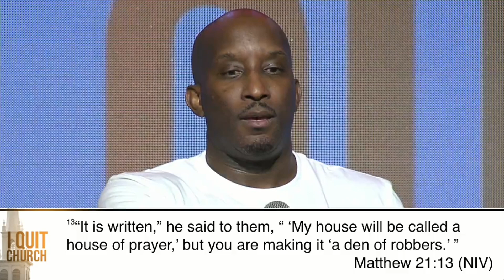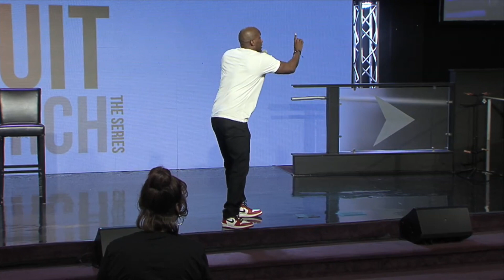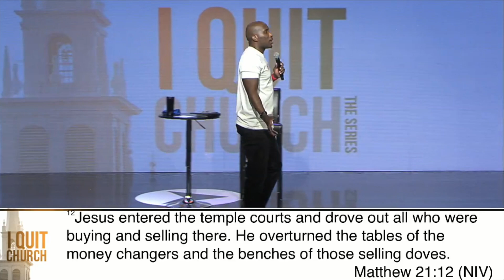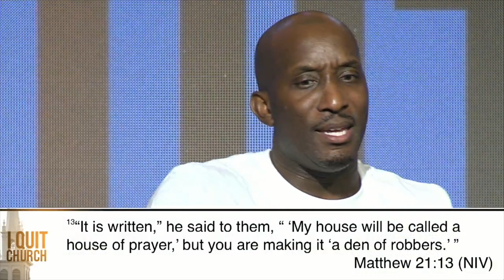I Quit Church